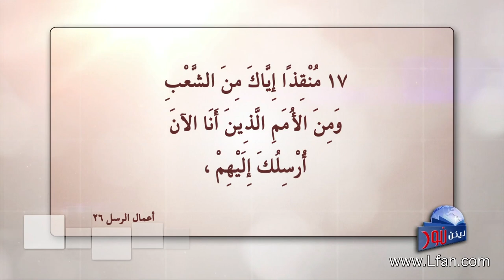ليكن نور - الحلقة ٣٩١ - الاختبار المغير